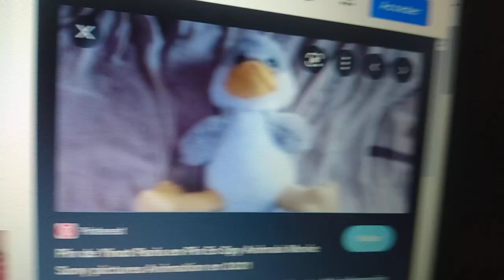The Agent Animals 2022 Teaser Trailer Concept Sony Pictures Animation Film